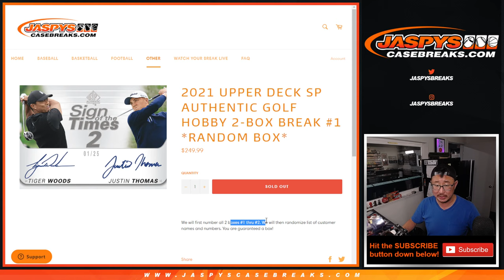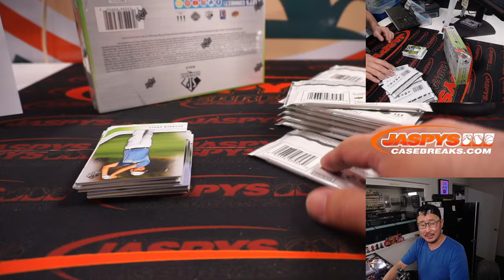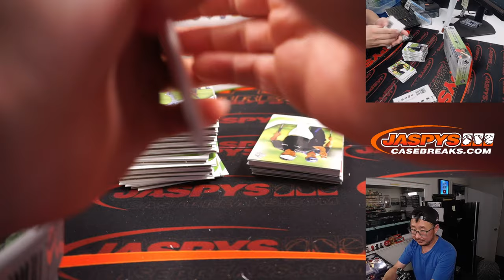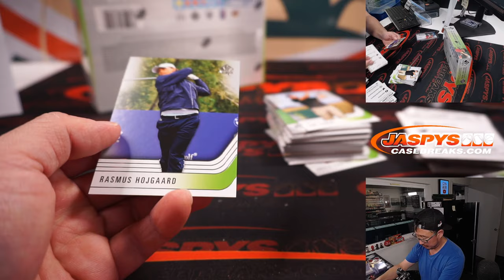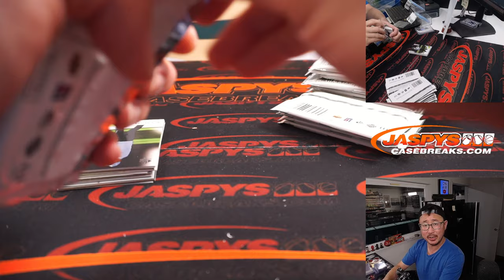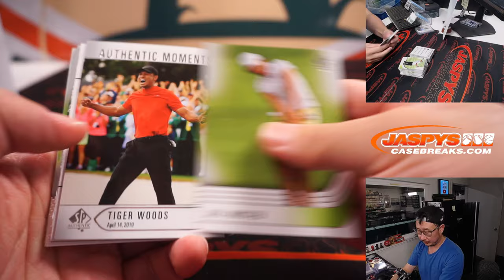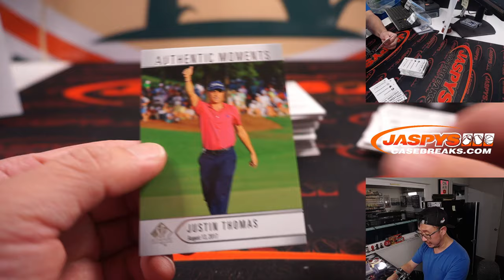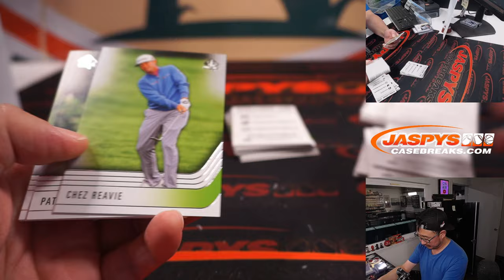Su, 09.04.22 ~ 2021 UPPER DECK SP AUTHENTIC GOLF HOBBY 2-BOX BREAK #1 *RANDOM BOX*